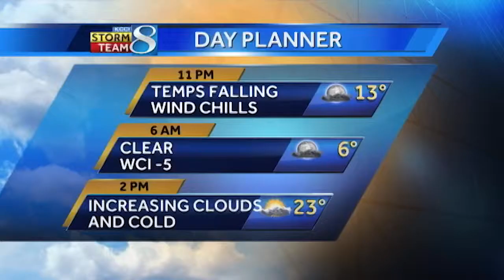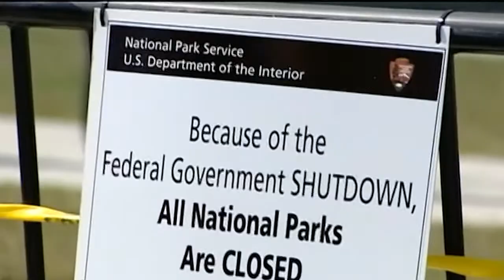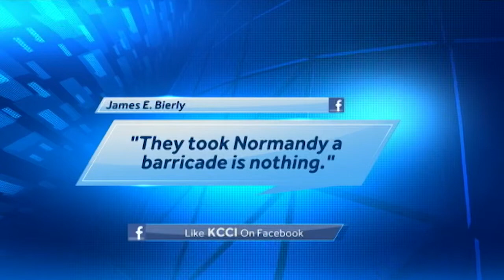KCCI IBNA Overall Excellence in Anchoring Kevin Cooney